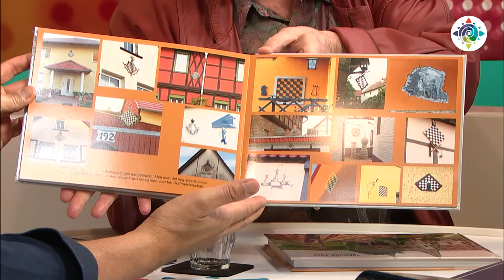Hans Böhm - Camperreizen (RonReizen TV)